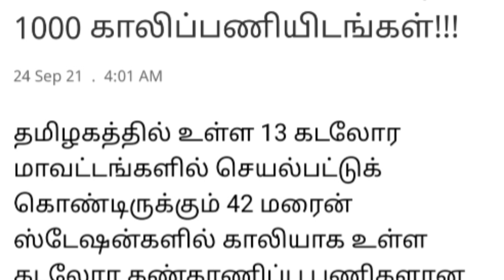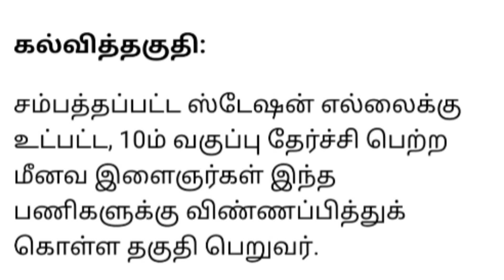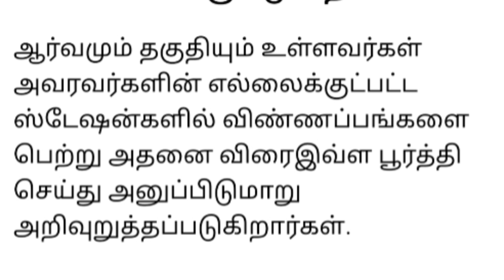இளைஞர்களே.! மெகா வேலைவாய்ப்பு.! தமிழக ஊர்க்காவல் படையில் வேலைவாய்ப்பு அறிவிப்பு. முழு விவரம்.!